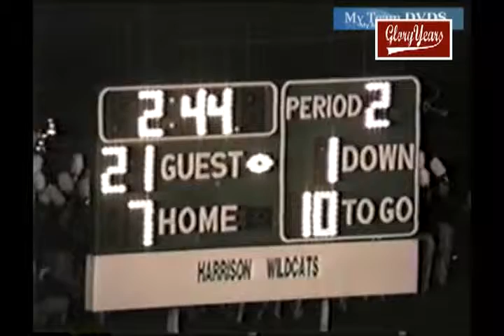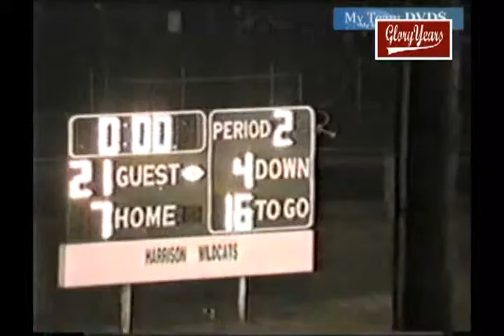up V238 OH Anderson 49 Harrison 35 1998 FB 03